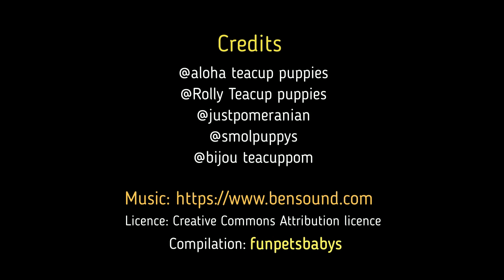Cute baby animals Videos Compilation Funniest. Baby Dogs - How Funny - Cute Puppies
We hope you enjoy our collection of adorable pet videos - The video is a compilation of several funny and entertaining pets videos. If you want to laugh and spend some of your free time, you should watch this video, because it will certainly make you laugh and cheer up. This video is sure to brighten your day. Thank you and have fun !!

Esperamos que você goste de nossa coleção de videos de pets Adoráveis - O video é uma compilação de vários videos de bichinhos engraçados e divertidos. Se você quer rir e passar um pouco do seu tempo livre, você deve assistir a este vídeo, porque certamente ele vai te fazer rir e animar. Este vídeo com certeza vai alegrar o seu dia. Obrigado e divirta-se !!

Credits Videos:
@aloha teacup puppies
@Rolly Teacup puppies
@bijou teacuppom

Based on work from Pets Garden Channels